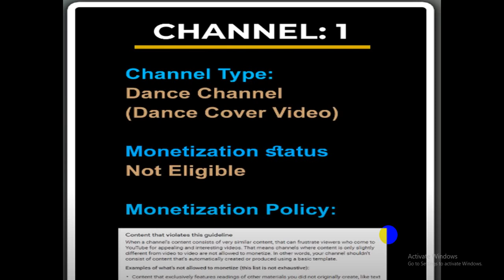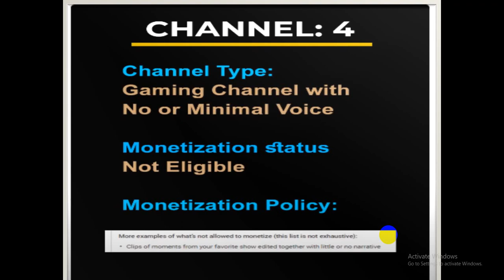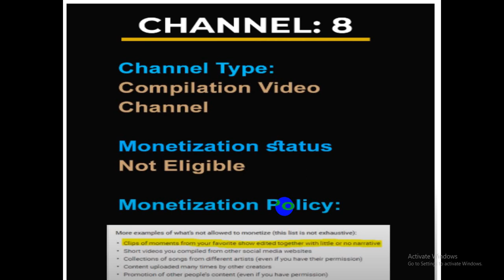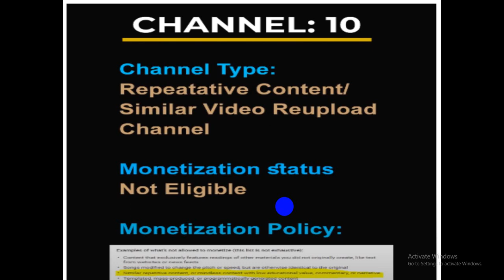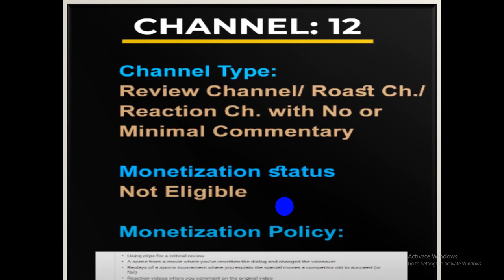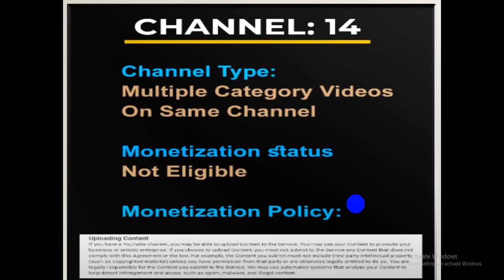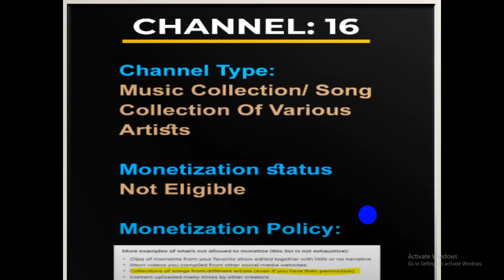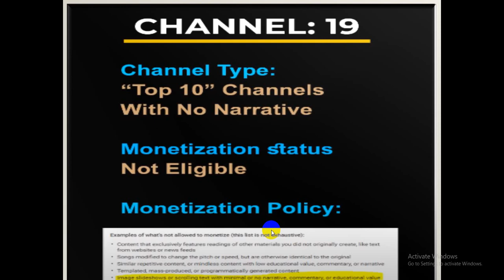এই সব চ্যানেল মনিটাইজ হবে না।কিন্তুু কেন??youtube new policy-2021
which youtube channels will not get monetization? Here is a complete list of channel types not eligible for monetization in 2020. In Feb 2020 Youtube Monetization Policy got updated and based on the instructions given in the Youtube Monetization Policy there are several youtube channels that now are not eligible for monetization. We have made a list of channels that are not eligible for monetization in 2020. So if you watch the complete video, you will get to know which youtube channels will not be monetized. In this video we have followed youtube reused content policy 2020, youtube repeated content policy 2020,
# youtubemonitize